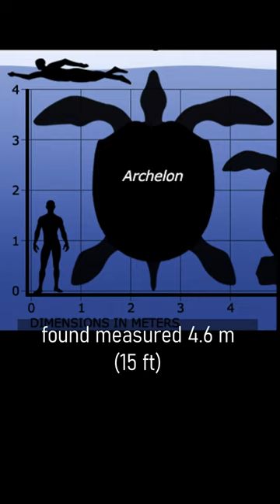What was the biggest turtle to ever live?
The biggest turtle to ever live was the Archelon, a species of sea turtle that lived during the Late Cretaceous period, approximately 70-75 million years ago. The Archelon had a shell that could reach up to 4.6 meters (15 feet) in length and weighed up to 1.5 tons. This made it one of the largest reptiles to ever exist and one of the largest turtles to have ever lived.

The Archelon lived in the shallow seas that covered much of North America during the Late Cretaceous, and it fed on jellyfish and other soft-bodied organisms. Its large size and strong flippers allowed it to swim long distances and traverse the open ocean, and it was well-adapted to life in the sea.

Despite its large size, the Archelon was still vulnerable to predators, such as large marine reptiles like the Mosasaur. Despite these threats, the Archelon was able to survive and thrive for millions of years, and it provides valuable insights into the evolution and diversity of sea turtles and other reptiles.

Overall, the Archelon is a fascinating species that provides a glimpse into the rich biodiversity of the Late Cretaceous, and highlights the incredible adaptations and resilience of reptiles and other organisms that lived during this time.